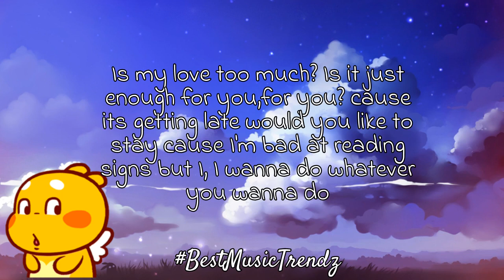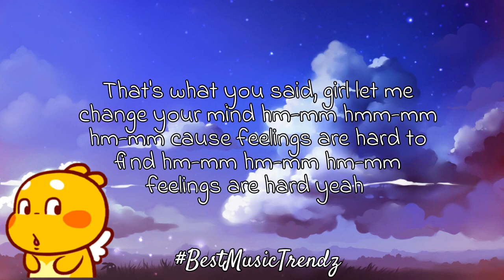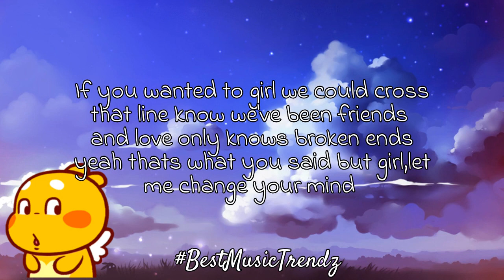Feelings-Lauv NEW BEST TRENDING SONG 2020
AND ALSO TO MY FACEBOOK PAGE @BEST.NUSIC.TRENDZ THANK YOU